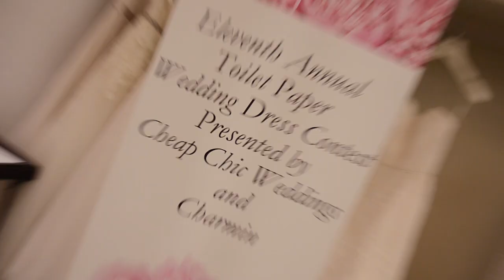Toilet Paper Wedding Dress Contest 2015 Presented by Cheap Chic Weddings and Charmin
Toilet Paper Wedding Dress Contest 2015 Presented by Cheap Chic Weddings and Charmin. The finale runway fashion show of the Top 10 Finalists in the Toilet Paper Wedding Dress Contest was held at Kleinfeld Bridal in NYC. Donna Pope Vincler won the Grand Prize of $10,000. Mimoza Haska took 2nd Place and $5000. Carol Touchstone snagged 3rd Place and took home $2500. Thumbnail photo credit to Andrew Scwartz NY.